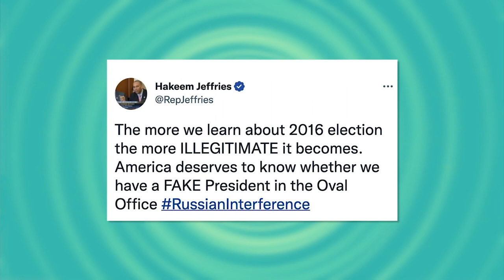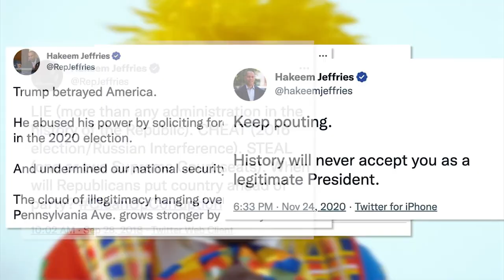WUT: The View Will BREAK Your BRAIN With This Clip